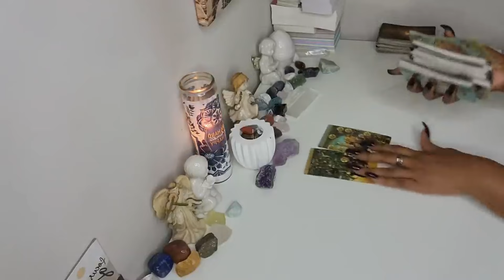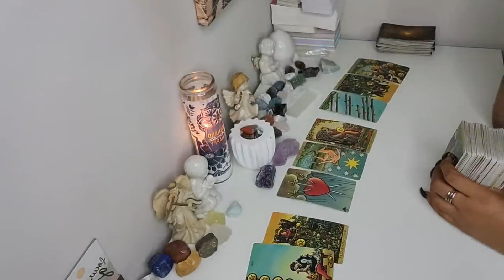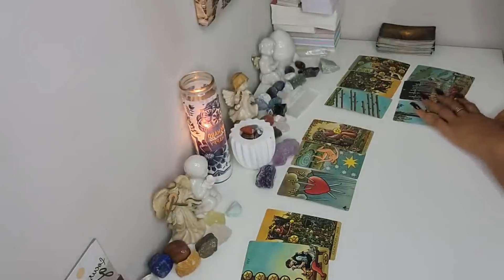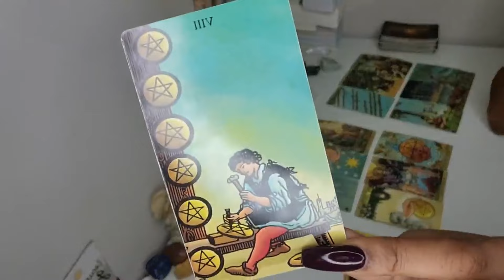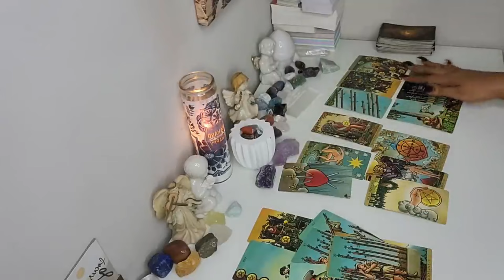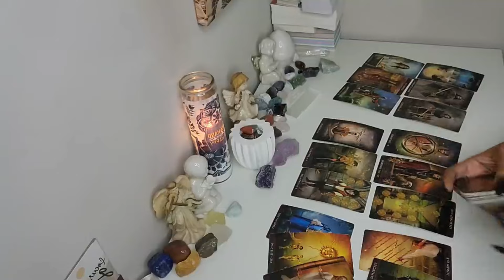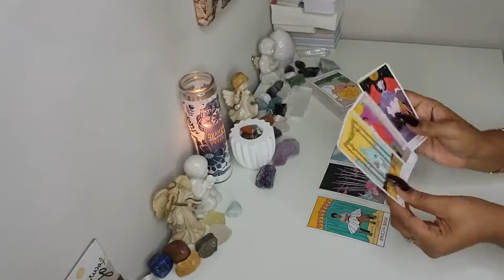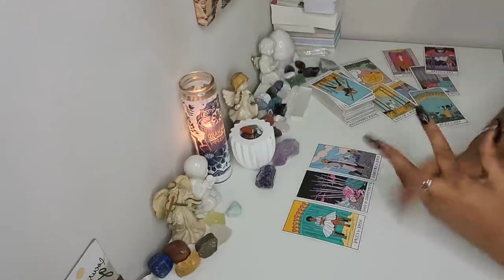Scorpio♏ "You Wouldn't believe This! I Wanted You To Hear This Scorpio" Prepare Yourself For This